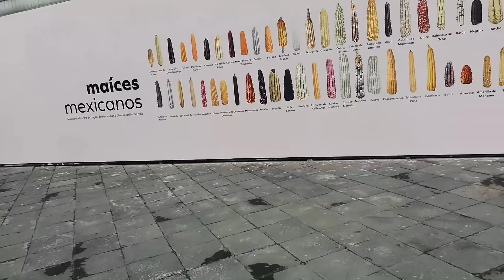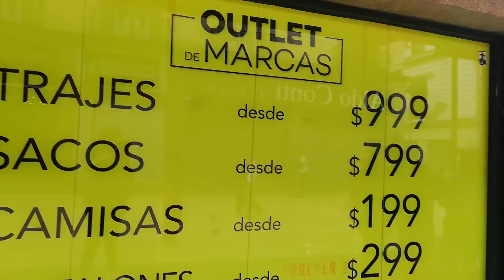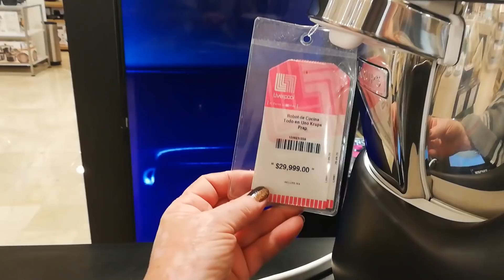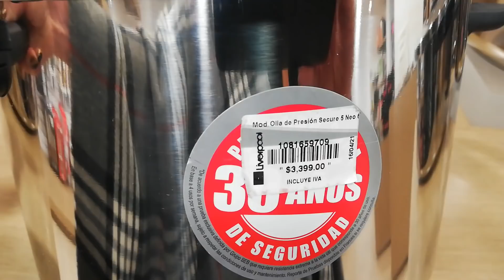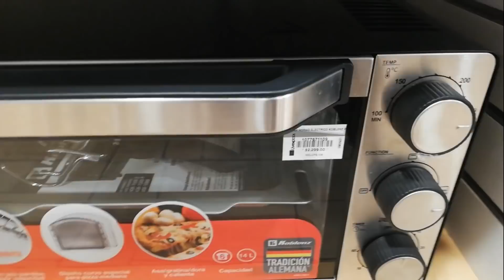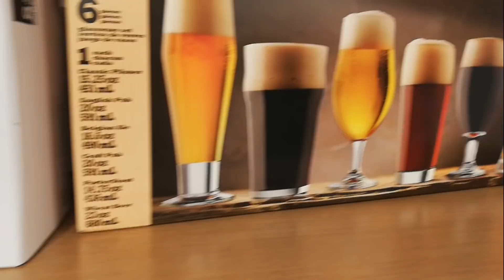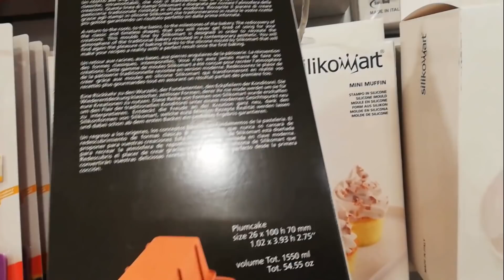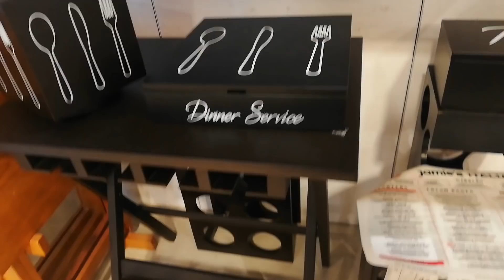Los Llevo Conmigo, Estoy Cansada del Encierro😩😔, Me Acompañan? Patricia Figueroa Vlogs México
México vlogs, Vlogs familiares, vlogs México
Hola queridos suscriptores les platico que me cansé de estar encerrada, ya no pude más y los llevé conmigo, espero que este video sea de su agrado
Agradeceré sus LIKE al pie del título del presente video.
PARA ENVIAR LOS VIDEOS LES DEJO EL SIGUIENTE CORREO ELECTRÓNICO

Enviar a :
Correos de México Administración Núm. 95, Av. 661 S/N, F0VISSTE Aragón, Narciso Bassols, Gustavo A. Madero, 07980 Ciudad de México, CDMX , mi nombre completo es Patricia Mercedes Figueroa Cruz, si tiene la amabilidad de enviarme el número guía de lo que a bien tenga enviar a mi correo electrónico que es muchas gracias, un abrazo.

⭐️QUIÉN SOY?
Hola , me llamo Patricia Figueroa soy mexicana y me gusta hacer vlogs familiares, recetas económicas, postres, videos contándoles mis aventuras y experiencias de la vida en general ! Espero te unas a mi canal y disfrutemos juntos muchas charlas amenas.

En este canal encontrarás vlogs familiares, recetas de cocina económicas, postres, video vlogs diarios, pláticas de la vida diaria, experiencias familiares, pláticas amenas y mucha diversión 💕